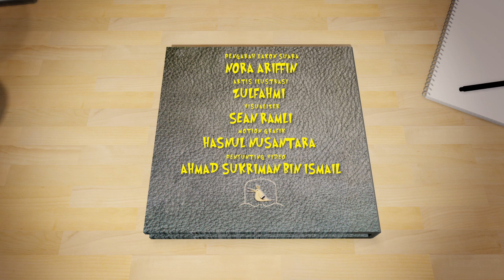(BM) Tales Of Wisdom | Episod 5 | Fokus Atau Gagal | Pop Up Book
Tales Of Wisdom (TOW) adalah sebuah siri animasi yang menyampaikan kisah-kisah tauladan ringkas dengan menggunakan konsep 'pop up book' & cara penyampaian yang telus & comel,  agar mudah difahami oleh kanak-kanak serta semua lapisan masyarakat.